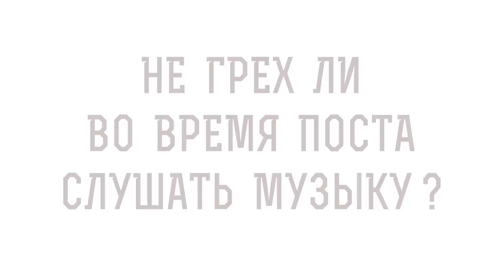НЕ ГРЕХ ЛИ ВО ВРЕМЯ ПОСТА СЛУШАТЬ МУЗЫКУ ? Священник Владислав Береговой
Команда Экзегет.

На библейском портале Экзегет вместе со священником Владиславом Береговым отвечаем на вопрос: "Не грех ли во время поста слушать музыку?"

🔸  Воздействие музыки
🔸  Утешение
🔸  Вдохновение
🔸  Символы музыки
🔸  Состояние души
🔸  Посвящение Богу
🔸  Воздержание от прослушивания популярной музыки
🔸  Стремление к пониманию классической музыки